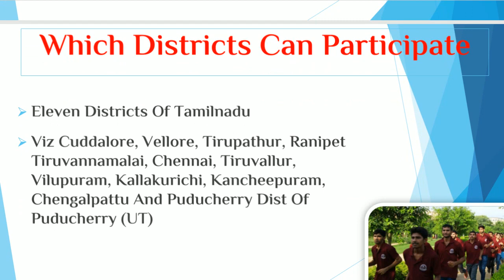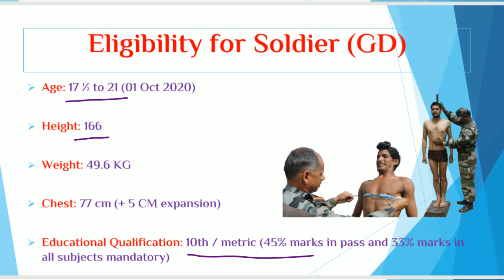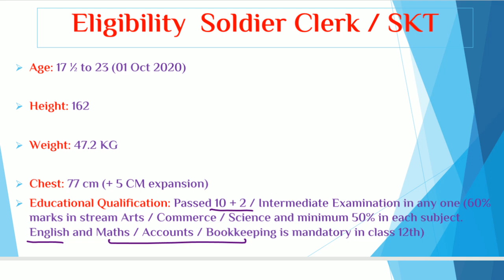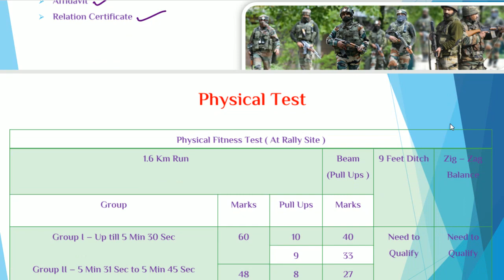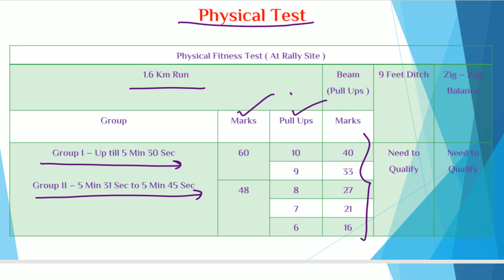Tamil Nadu Army Bharti | Chennai Army Bharti 2020